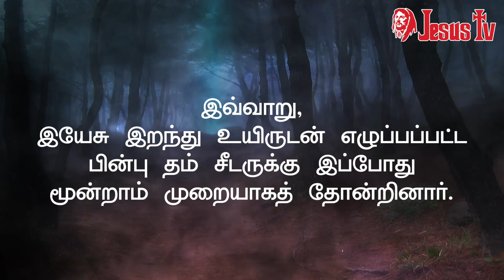05.04.2024 இன்றைய இறைவார்த்தை | Indraya Iraivarthai | Today Bible Verse in Tamil | இன்றைய வசனம்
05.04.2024 இன்றைய இறைவார்த்தை | Indraya Iraivarthai | Today Bible Verse in Tamil | இன்றைய வசனம்

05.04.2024 - திருப்பலி நற்செய்தி, மறையுரை, செபம், ஜெபம்
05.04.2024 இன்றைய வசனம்